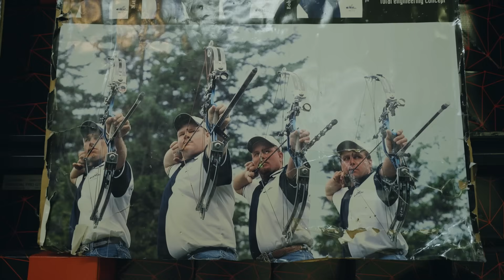Lift, Run, Shoot | Tristan Hamm & Stefi Cohen | Episode 021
In this electrifying episode of Lift, Run, Shoot, join Cam alongside Stefi Cohen and Tristan Hamm, powerlifting world record holder and adventure guru. Immerse yourself in their journey of resilience and relentless pursuit as they conquer physical challenges. Tune in to get inspired and keephammering.

MTN OPS Supplements Use code